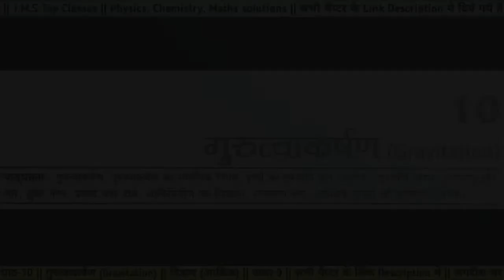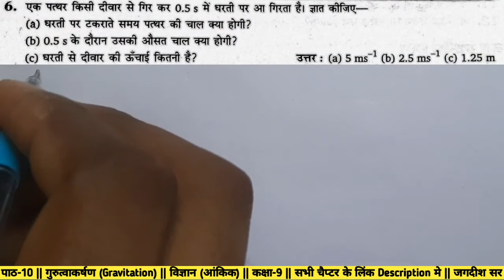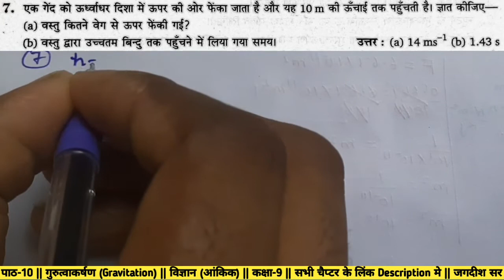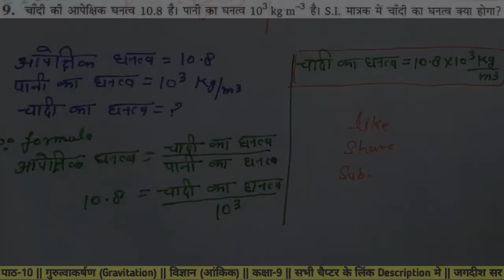#10 Gravitation (गुरुत्वाकर्षण) Kumarmittal Numerical class-9 science BY JAGDISH SIR JMS TOP CLASSES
Class-9 Kumar Mittal books (Numerical)

1. हमारे आस-पास के पदार्थ

2. शुद्ध पदार्थ और अशुद्ध पदार्थ

3. परमाणु एंव अणु

5. जीवन की मौलिक इकाई

6. ऊतक

7. जीवों में विविधता

8. गति

9. बल तथा गति के नियम

11. कार्य तथा ऊर्जा

12. ध्वनि

13. हम बीमार क्यो होते है ?

14. प्राकृतिक संपदा

15. खाद्य संसाधनो मे सुधार